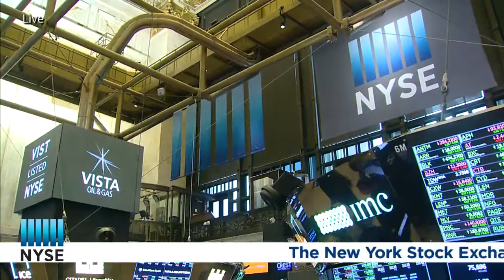VISTA OIL & GAS, S.A.B. DE C.V. (NYSE: VIST) CELEBRATES THEIR IPO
The New York Stock Exchange welcomes executives and guests of Vista Oil & Gas, S.A.B. de C.V. (NYSE: VIST) in celebration of their IPO. To honor the occasion, Miguel Galuccio, Chairman and Chief Executive Officer, will ring the NYSE Opening Bell®.